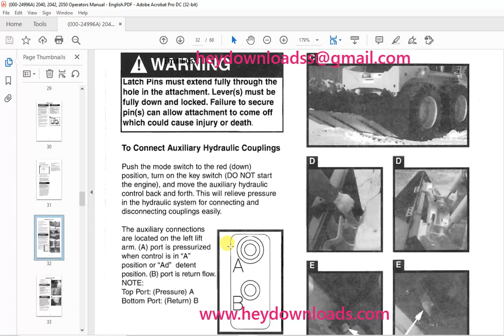Mustang 2040 2042 2050 Skid-Steer Loader Operator’s Manual 000-24996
Language : English
Pages : 68
Downloadable : Yes
File Type : PDF
Size: 3.06 MB